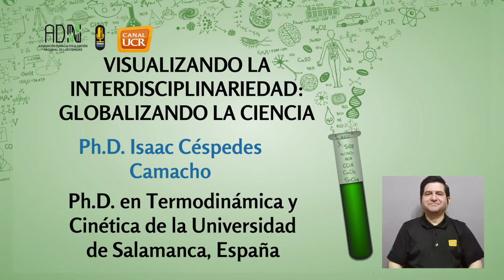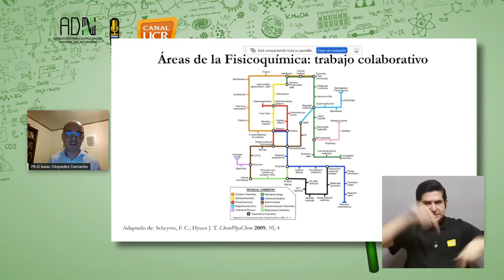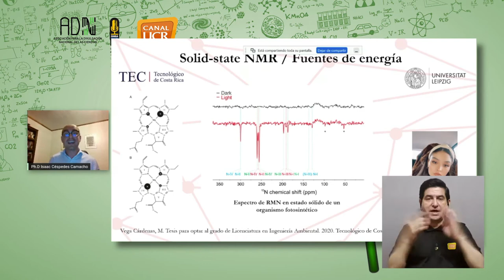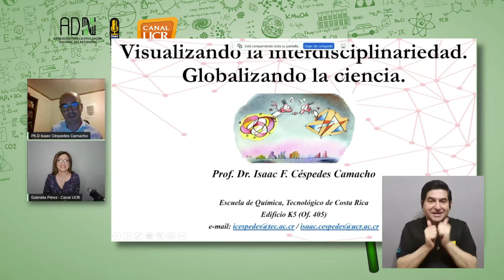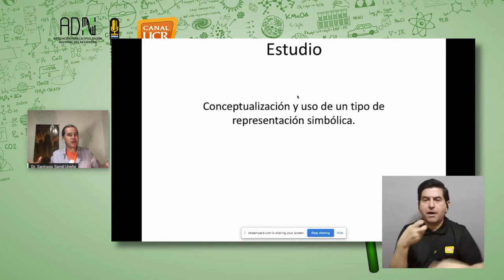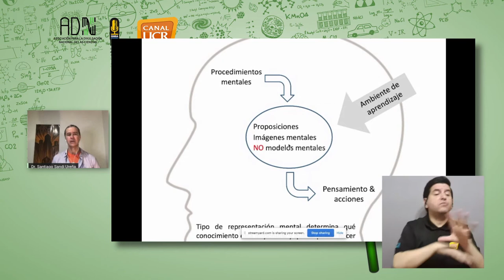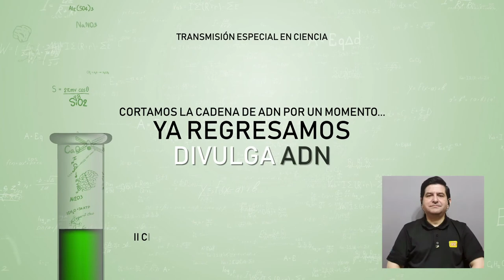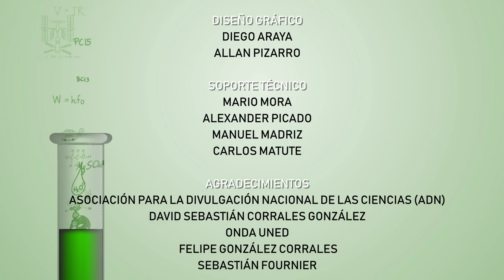Divulga ADN - Día 3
II ciclo de conferencias científicas interdisciplinarias "Divulga ADN". Tercera de cinco sesiones, organizadas por la asociación ADN con apoyo de Canal UCR y Onda UNED.  Exposiciones "Visualizando la interdisciplinariedad: globalizando la ciencia" e "Investigación educativa desde la perspectiva disciplinar".